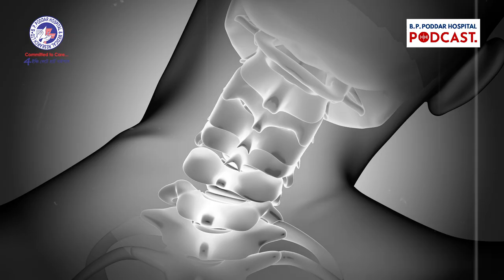Type of Shoulder Pain & Relief | Diagnosis and Treatment | Treatment for Cervical Radiculopathy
In this podcast, we discussed various types of shoulder pain, treatments, diagnosis and cervical radiculopathy with Dr. Subhajit Dutta. Hosted by Ms. Sujata Halder. The below topics are explained in this podcast

Know everything you need to know about shoulder pain in this comprehensive episode of the BP Poddar Podcast. Dr. Subhajit Dutta, HOD Physical Medicine, breaks down the complexities of shoulder discomfort and cervical radiculopathy.
Whether you're dealing with persistent shoulder issues or simply want to understand more about these common orthopedic conditions, this episode provides valuable insights. Learn about various pain types, treatment methods, risk factors, and when to consider medical treatment.
00:00 - 01:01 Introduction
01:02 - 05:37 Types of Shoulder Pain
05:38 - 07:55 Treatments
07:56 - 08:50 Is surgery needed sometimes?
08:56 - 10:37 Who is more at risk?
10:38 - 13:46 Diagnosis
13:47 - 15:20 What is Cervical Radiculopathy?
15:21 - 17:20 Treatment for Cervical Radiculopathy.
17:21 - End Conclusion